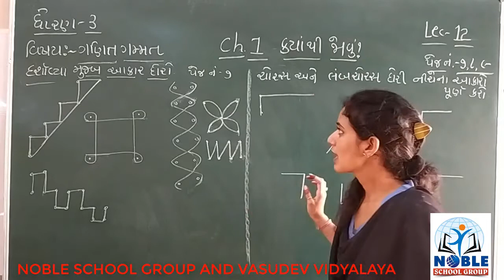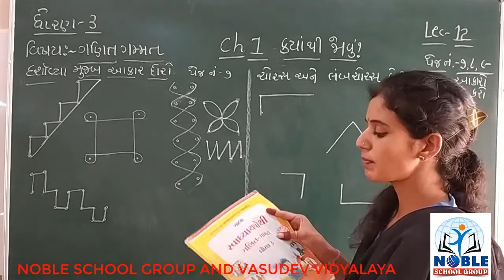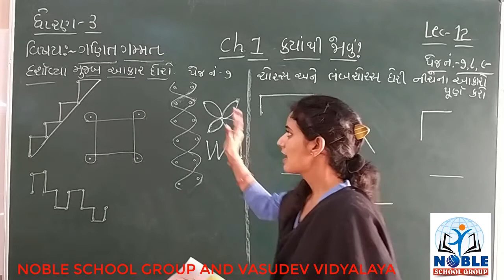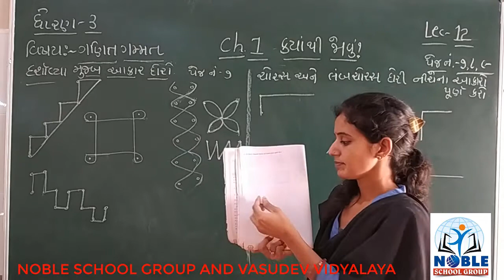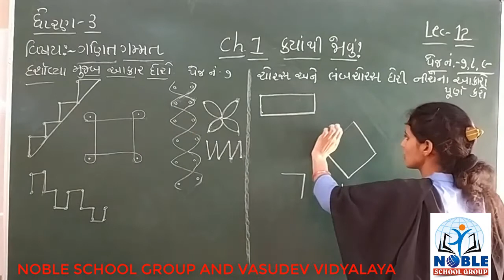STD-3 (ગણિત ગમ્મત) (LECTURE-12)